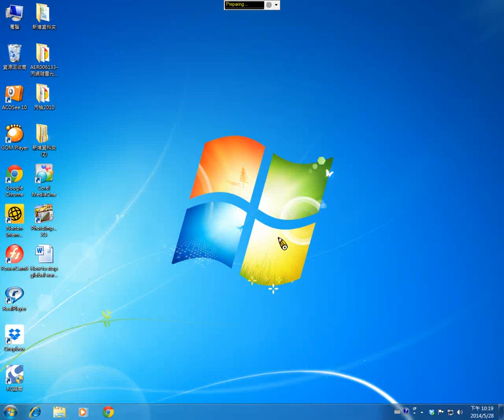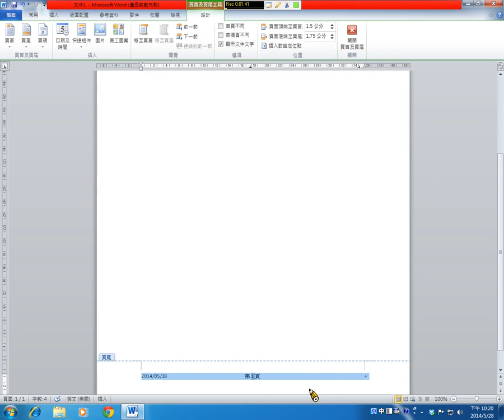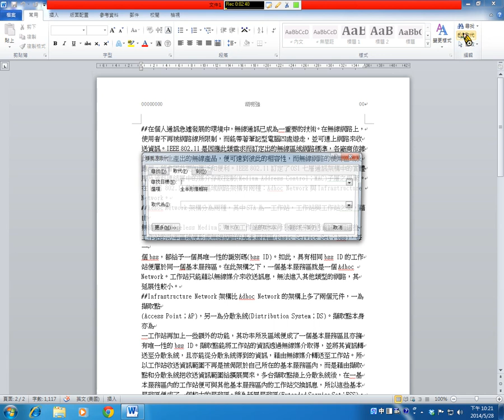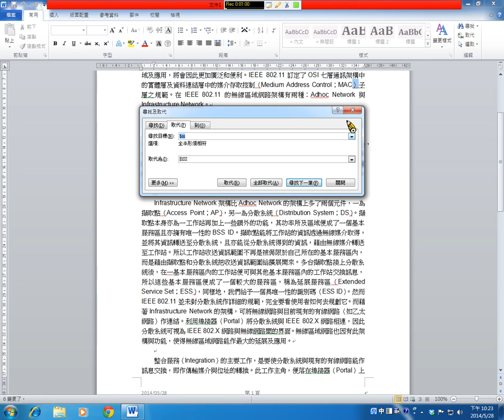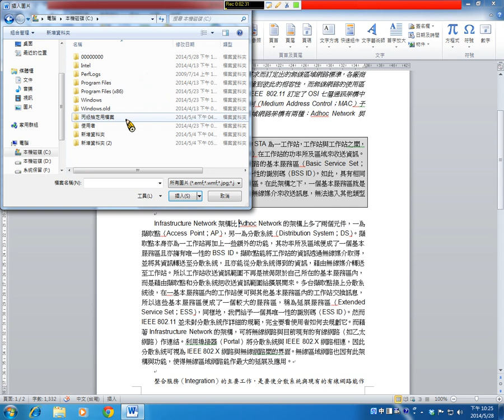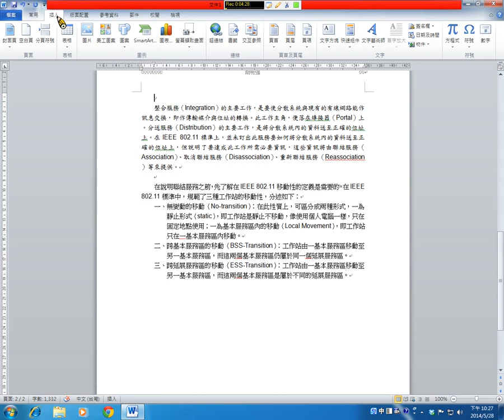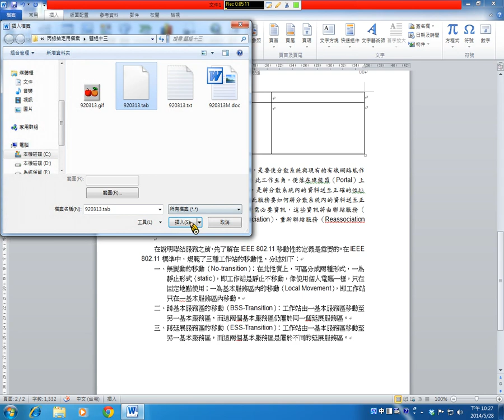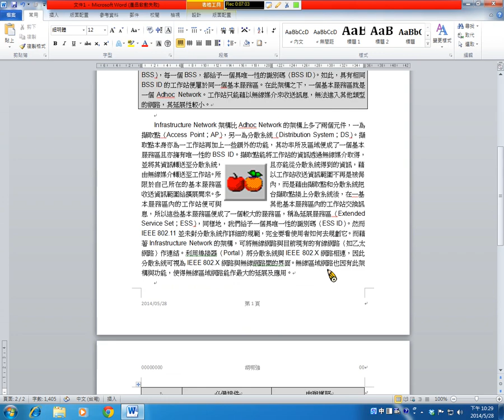13 4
課程名稱:電腦軟體應用(一)
授課老師:胡明強